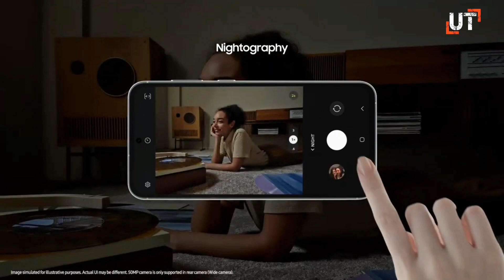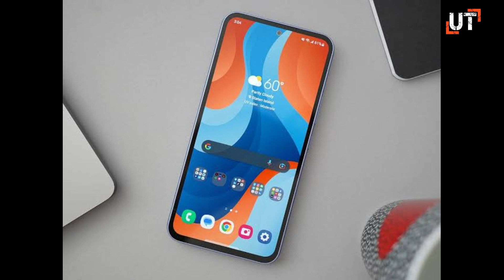Samsung Galaxy A85 - 5G,The Latest Flexip Samsung A85 Smartphone Is Here| Snapdragon 8 Gan 1 🔥🔥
Samsung Galaxy A85 - 5G,The Latest Flexip Samsung Galaxy A85 Smartphone Is Here| Snapdragon 8 Gan 1 🔥🔥

samsung

samsung galaxy

galaxy

samsung galaxy a84 feautres

About : unbox technical is a YouTube Channel, where you will find technological related video dekhne ke liye channel ko subscribe Kar ke Bellicon Ko dabana nahi boliyega Jay Hind Jay Bharat